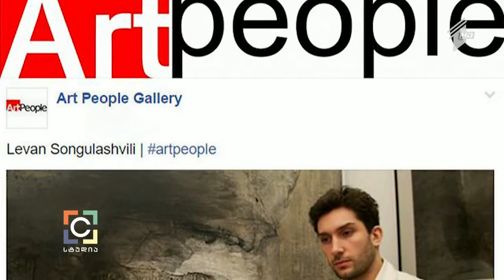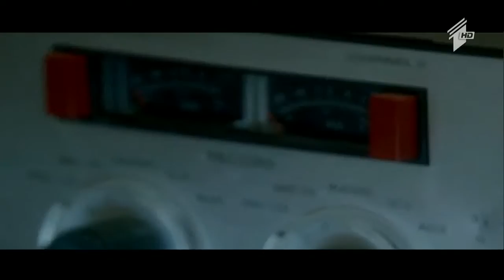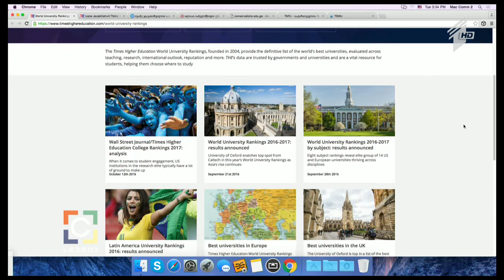C სტუდია - მტკვარი და მისი ორი ნაპირი/უნივერსიტეტების რეიტინგები